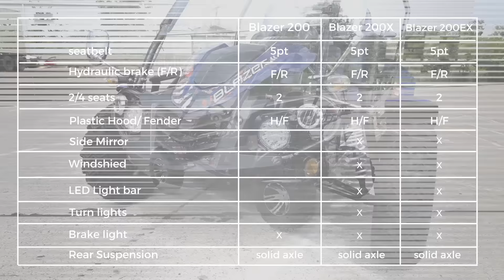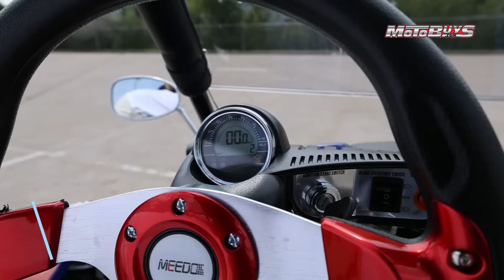Trailmaster ULTRA BLAZER 200X/EX Go Kart | Motobuys.com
[Trailmaster ULTRA BLAZER 200/200X/200EX EFI Go Kart. Larger Tires, Custom Chrome Rims, Body Kit, Light Bar WindShield Fuel Injected]

The NEW TrailMaster Blazer 200 is an adult size kart and the latest in our all new Blazer series offerings. Loaded with all the most requested features, stunning new styling and exciting graphics, this model is sure to be a head turner wherever you ride. Great looks, outstanding performance, extremely competitive pricing and world class support!

All features and specs are subject to change without notice.

[ABOUT US]

Mammoth Motor Sports LLC, doing business as MOTOBUYS, has been a powersports expert since 1989. Our staff is energetic, professional, and full of enthusiasm for you and powersports! We love the passion and excitement powersports brings to all our lives. We want you to know that without you, we would not be in business, and we thank all of you for your continued support. Our goal is for you to experience a personal relationship with our team, and to have a fun and rewarding time shopping with us. We can only correct problems when informed of them, and we want you to know that we strive to constantly improve every area of our company and make your shopping experience with Motobuys.com the best it can be.